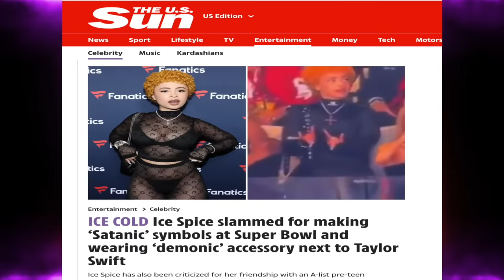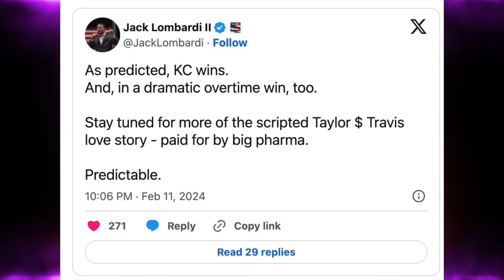Ice Spice, Taylor Swift, Alica keys & Kanye Inspire "Crazy" Conspiracy Theories At The Super Bowl